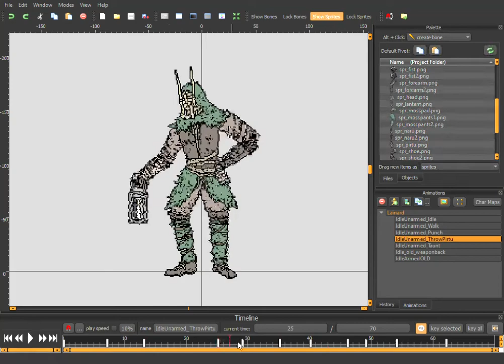2D Skeletal Animation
Pärepiru coming from Northern country of Lain